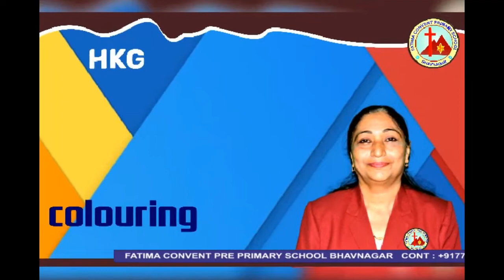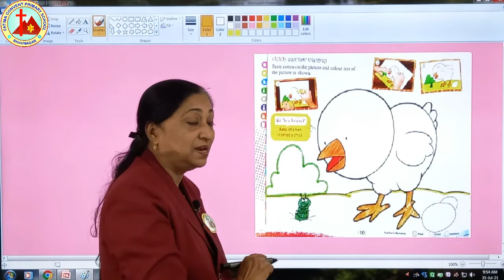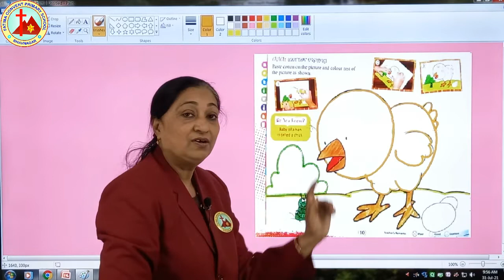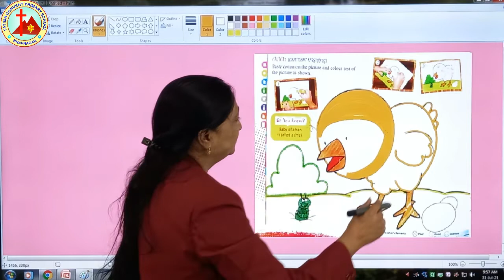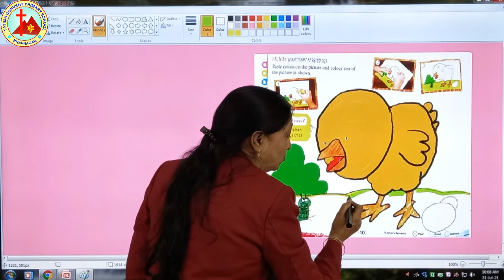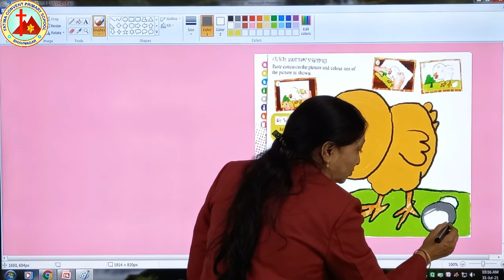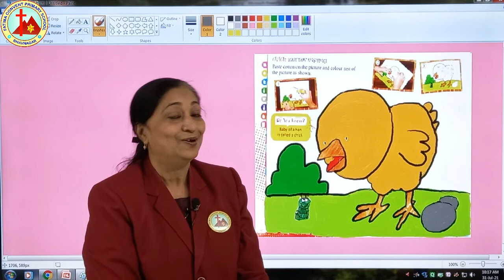Colouring l HKG l Eng Med l Page 10 l E learning l Mrs Sonia